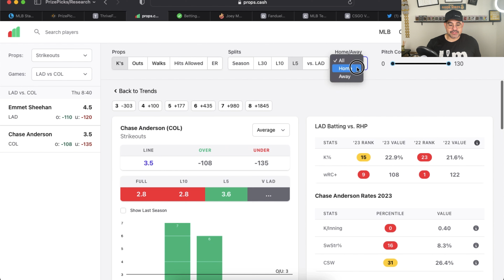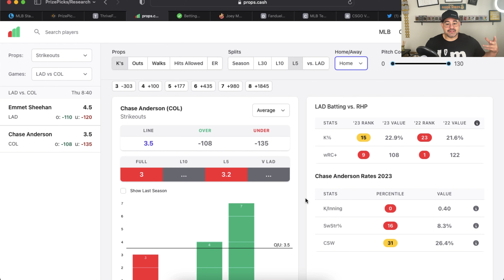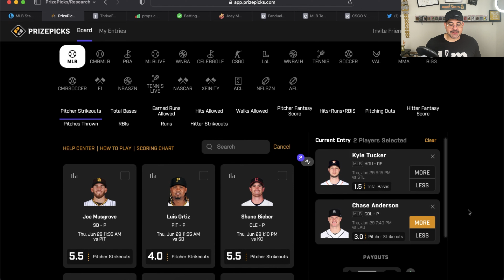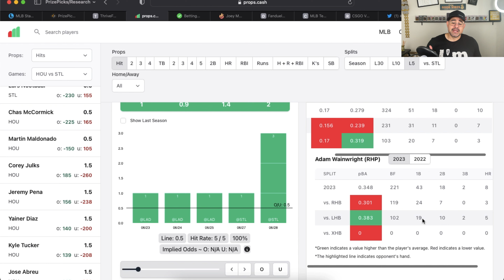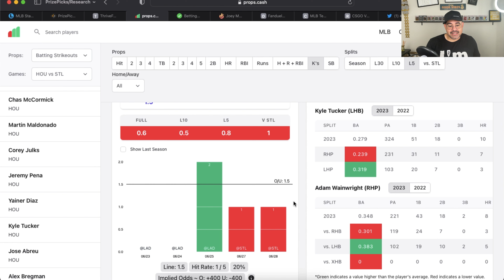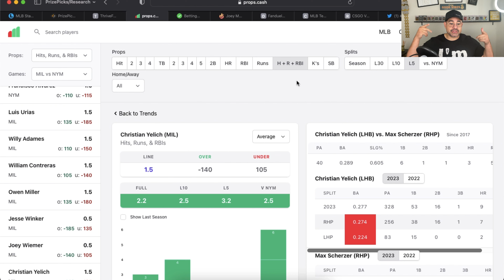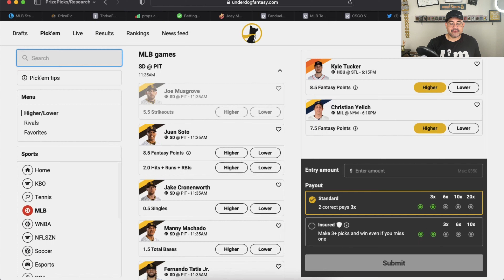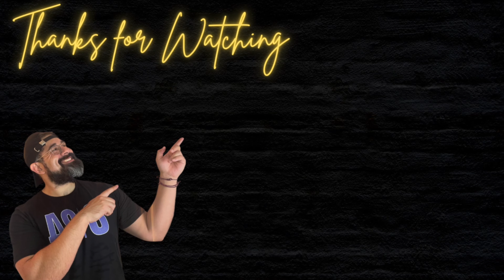5-1 RUN💥FREE MLB PRIZEPICKS TODAY 6/29/23 TOP 4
Hello good people of YouTube, it's me Chavez! Today we're talking Free Prizepicks MLB Players Props! In this video, we are digging into the PrizePicks board and I am sharing with you 4 props that I like today with detailed reasons as to why I am playing these props!

INTRO 0:00 - 00:47
RECAP 00:48- 02:43
PP 2 PICKS 02:44 - 07:49
UNDER DOG PICK 07:50 - 12:14
PARTNERSHIPS 12:15 - 13:40
OUTRO 13:41- 14:13